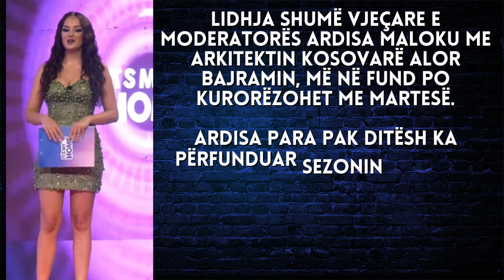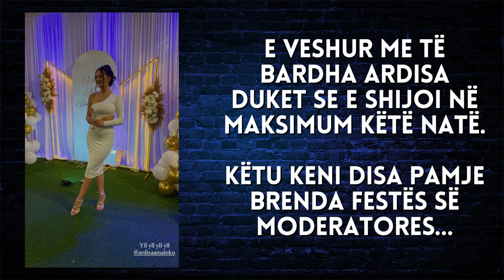Prezantuesja e “Its my home” po i jep fund beqarisë - 2023